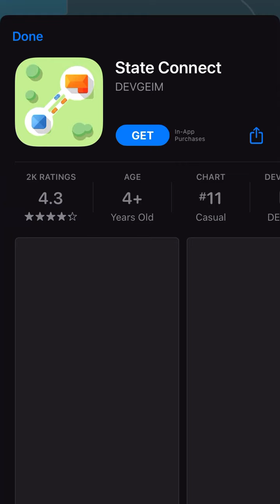Crazy Plane Landing Gameplay Upgrades Mobile Gaming Ads iOS / Android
Flying is easy - but can you stick the landing?

Get into one of the amazing flying machines and launch as high as you can. This part is easy… well, fairly easy. Not that anyone can do it. But you can. Surely you do!

What’s really interesting is what happens next. Will you crash? Or will you somehow make it a perfect landing?

Try yourself now!

Reviews

User reviews

Scott Fishburn

Fun once you buy it! Yes, the ads are SUPER annoying. So is absolutely no help or instructions in the game. Easy enough to figure it out, though. Brainless way to waste time. The levels can take a while to finish, so be patient and look for the checkered landing strip.

Danuel Lindale

Total failure of a game. These developers must have been on PCP when they created this. They should walk in front of oncoming traffic. 39.00 for a plane? Are they serious? Graphics are nothing like the ad to download this game. You people should be ashamed of yourselves. Oh well the money's in your pocket, quality means nothing

Dennis Varela

I can't believe how you made this game. This just fills me with disgust. The ads in this game are bad, and what I mean by that is there are too many ads. dO yOu WaNt To ReMoVe AdS? I press "I like ads" (which isn't the truth but that was the only option left) and instantly after, AN AD PLAYS. Did I mention how they false advertised too? The ad which made me go to the game was WAY DIFFERENT from the game itself. Smoke, and good crashes. But of course, the game is just at this point, BAD.

Jayce Dangler

The add showed a amazing flying games that has outstanding graphics it looked like a Xbox 1 s games graphics. But what I got disgusted me all you get is a steering wheel and it's horrific. In conclusion the ad showed a master piece put it was a game like it was made by a 10 month old.
BoomBit GamesJanuary 4, 2022
We are sorry to hear that the game didn’t manage to live up to your expectations. We work very hard at making the game as enjoyable as possible, and we are happy to see so many players having great fun with it. We also look closely at all feedback to make us improve it with future updates! Best wishes, BoomBit Support

Nick Pokersharkin

I'll never get back the 10 minutes of my life I wasted playing this game. There's no tutorial and it immediately tries to make you land an airliner on a crooked wooden ramp with about 2 seconds of air time. Not to mention it plays an ad after every 2 attempts.

Rick

Well not sure what the other reviews are talking about when they say the money to upgrade your stuff comes slowly because just like most games you have to click on the bonus X6 and watch an ad in order to get money more quickly. The thing I don't like about it is you end up watching an AD even when you don't so this is just another greed inspired game imo. So UNINSTALLING.

Lance A. Orona Sr.

This game Is loaded with ads. You have towatch a 25 second video after every try. I got better ways and better games to spend my time. All the money you have ŕight now will not buy you another minute of time.

xtreamv

False advertising. Tap and hold to launch the plane. That's pretty much it. It's basically just watching ad videos while slowly launching a plane off the side of a cliff into the same object over and over because you everything you do requires 3 ad videos in-between each flight

Monty Fowler

Nominally entertaining. At first. Then the ads start up, thick and fast, and you soon realize you're spending more time watching ads than playing the game ... which quickly becomes repetitive. Uninstalling.

Fernando Rodriguez

Adds after every 2 to 3 games and doesn't make sense how the game works. Repetitive. Will be deleting it not worth your time.

TryN2Think

The best example of a game specifically designed to extort your time and steal your data while using unjustifiably extensive amounts of redirect's to advertising sites. There is even a banner ad right beside the game controls to ensure accidental clicks on ad links. After all the sneaky tricks they use to gain revenue, the game itself really sucks and is not even fun to play.

Andrew Hallinan

Absolutely awful game. Paid for ad-free version. Still gave me ads for its own internal game sales. Only offered one runway. Nothing like it's own advertising that made me download the game. Will be requesting a refund.